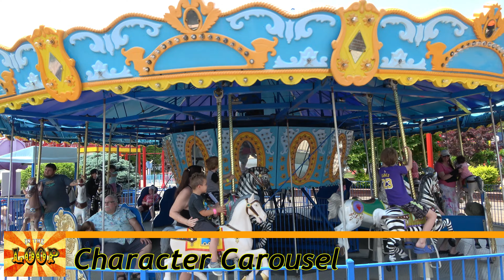Every Ride At Kings Island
This video shows off every ride at the kings island amusement park located outside of cincinnati ohio.  Kings Island is home to lots of roller coasters, flat rides, water rides and kids rides.  Some of the most popular rides include: banshee, orion, adventure express, diamondback, flight of fear, the beast, drop tower & mystic timbers.

The Legend @inthelooplegend
Hyde @onlinehyde
Ranger @parkblotter

Untapped: DrewTheIntern